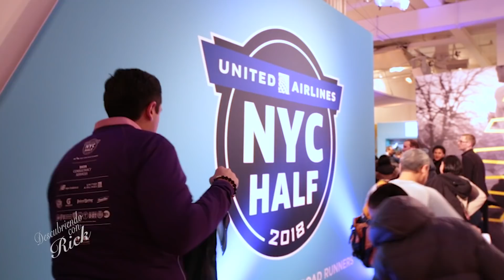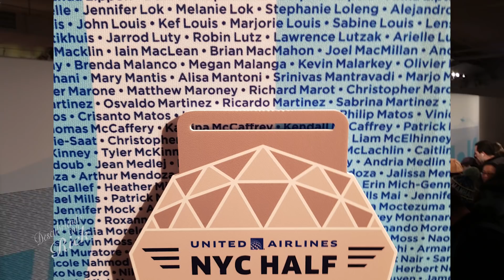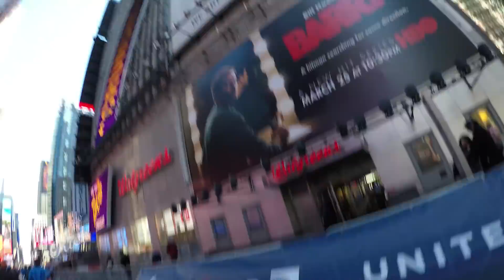NYC Half Marathon 2018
Comparto mi experiencia en el Medio Maratón United Airlines 2018 de Nueva York.

El video sale muy movido porque está prohibido el uso de estabilizadores y selfie stick. Aún así, espero sea de su agrado.